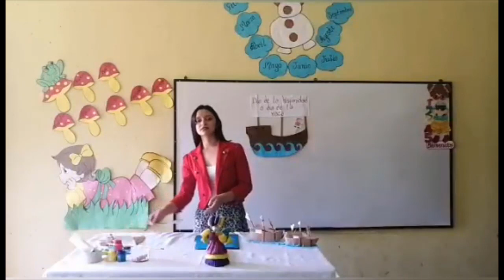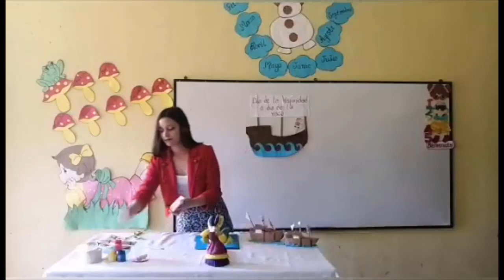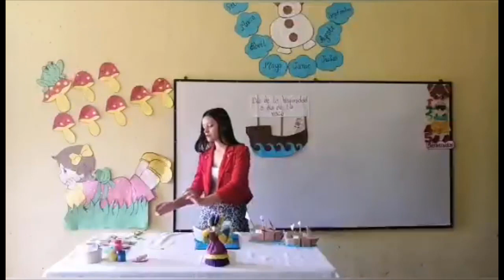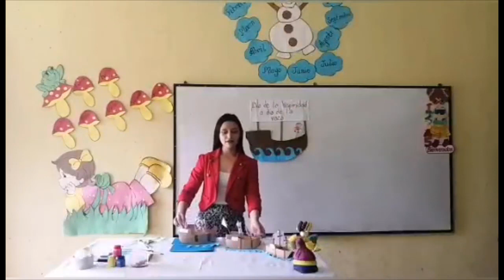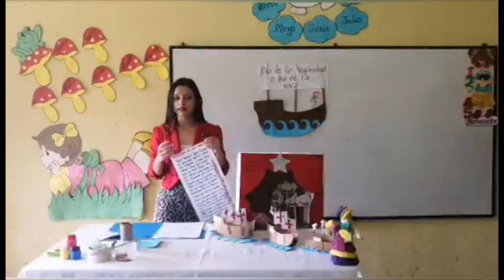Día de la Hispanidad o Día de la Raza clase 2 – Tercer Grado – Ciencias Sociales